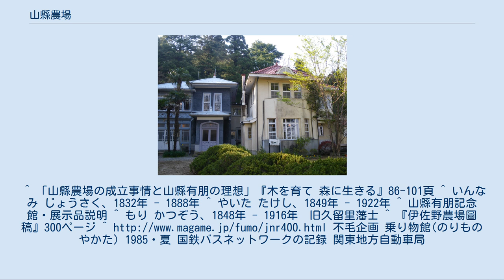山縣農場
山縣有朋記念館 山縣農場（やまがたのうじょう） は、山縣有朋が明治時代に、箒川を挟んで那須野が原に隣接する高原山山麓の栃木県 伊佐野（現矢板市伊佐野）に開いた開拓農場。
那須野が原およびその周辺に10以上も開かれた華族農場のひとつである。
 山縣有朋は、1869年（明治2年）から1870年（明治3年）にかけて欧米事情視察のため渡欧し、ドイツで貴族が田園に農場をかまえ、農業・林業経営に当たるという貴族農場を見て感銘を受ける。
 政府が那須野が原の広大な第三種官有地を払い下げることになったとき、当時ここを開拓すべく大農場を開いたのは、栃木県令三島通庸をはじめ、青木周蔵、山田顕義、大山巌、西郷従道、松方正義、佐野常民、品川弥二郎、戸田氏共、毛利元敏、鍋島直大など錚々たる面々であった。
有朋も那須ヶ原への入植を希望したが、平地のほとんどはすでに他の高官や旧藩主らによりおさえられていた。
 有朋は、渋沢栄一が払い下げを希望しながら地元の反対で断念した那須野が原西部に隣接する伊佐野（現矢板市伊佐野）について、許可を譲り受け、地元の同意を取り付けて払い下げにこぎつけ、1886年（明治19年）、伊佐野農場（のちの山縣農場）を開くに至る。
山縣が払い下げで得た土地はおよそ「自然林150町歩、草山600町歩」で、その多くは山林であった。
 山縣は、開墾にあたる人員の募集の際に、土地を持たない農家の次男・三男という条件をつけた。
農業を富国の基本と考える有朋は、一定の条件を満たした小作人に土地を与えて自作農を育てることを目指した。
住まいを用意し、入植者の子弟のための学校を開くなど、細やかな配慮も怠らなかった。
その甲斐もあって開墾も進み、1910年（明治43年）には有朋は以下のような歌を詠んでいる。
 篠原も畑となる世の伊佐野山 みどりに籠もる杉にひの木に 自作農を育てる方針は有朋亡き後も生き続け、1934年（昭和9年）、3代目当主山縣有道は、山縣農場開設50周年を記念して、小作人36名に土地を分譲して自作農としている。
 当時開かれた華族農場の多くは平地にあって、耕作を小作人に任せていたため、第二次世界大戦後の農地改革などの影響を直接受けたが、田畑の多くを小作人に譲渡済みで山林主体の経営となっていた山縣農場だけは、農地改革の影響をあまり受けることがなかった。
 山縣有朋記念館は、山縣有朋の遺品や山縣文書など関係資料を収蔵展示する資料館。
1999年開館。
栃木県矢板市の山縣農場敷地内にある。
記念館の建物は小田原の古稀庵にあった伊東忠太設計になる木造洋館が関東大震災で被災した時、これを移築したもので、現在は栃木県指定有形文化財に指定されている。
 収蔵品には、明治天皇からの下賜品や陸軍関連の備品、『伊佐野農場圖稿』や山縣がやりとりした書簡も含まれている。
 1951年（昭和26年）9月21日に国鉄バス 関東地方自動車局路線として、上伊佐野ー山県農場（山県農場線）が開通した。
これは1937年（昭和12年）矢板線（関谷宿ー矢板）の枝線として、山縣農場までを繋いだものであった。
矢板線はのち矢板北線となり、また国鉄民営化にともないジェイアールバス関東西那須野支店の運行となっていたが、バス路線の順次廃止の波の中、山県農場線も1992年（平成4年）3月31日に廃止となった。
 バス路線名及び停留所名表記は戦後の当用漢字に沿い、路線名「山県農場線」、停留所名「山県農場」であった。
  ^ 周辺地図 ^ 藤森照信は那須野が原の大農場を「プランテーション別荘」と呼んでいる（『建物探偵雨天決行』92-107ページ）。
 ^ 『元勲・財閥の邸宅』38-39頁 ^ 伊佐野は明治維新までは地元の入会地であって、明治になってから官有地に繰り入れられたものの、地元民にとっては依然として落ち葉・草・薪を得る場所であり続けていた。
山縣はこの権利を保障し、払い下げについて地元の了解を取り付けた。
^ 「山縣農場の成立事情と山縣有朋の理想」『木を育て 森に生きる』86-101頁 ^ いんなみ じょうさく、1832年 - 1888年 ^ やいた たけし、1849年 - 1922年 ^ 山縣有朋記念館・展示品説明 ^ もり かつぞう、1848年 - 1916年　旧久留里藩士 ^ 『伊佐野農場圖稿』300ページ ^ 不毛企画 乗り物館(のりものやかた) 1985・夏 国鉄バスネットワークの記...